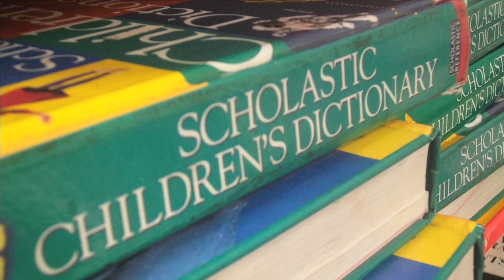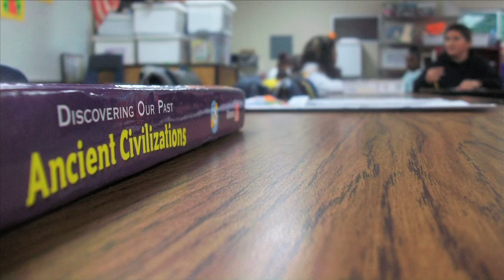Special education receives money despite budget cuts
Carl Hensley shows how the special education program at a La Mesa elementary school receives extra money when general education does not.  Michele Kmak teaches special education at Northmont Elementary, and says the district gives them funds to pay for the resources they need.